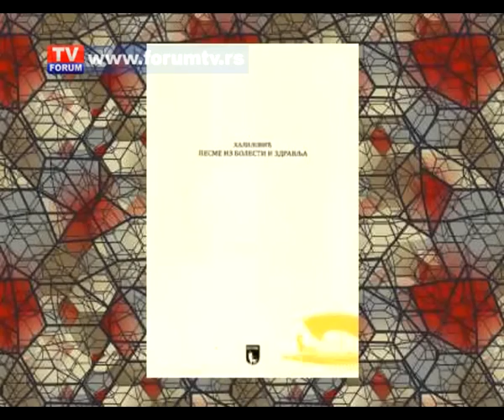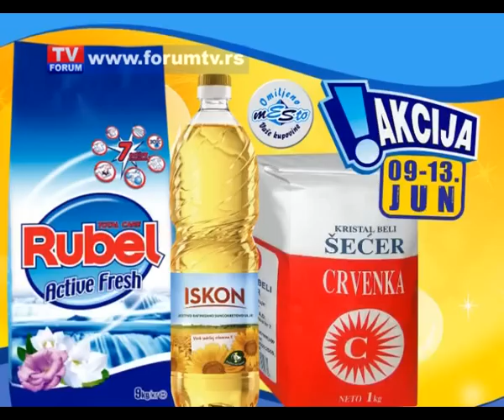TV FORUM 12 06 2014 VESTI